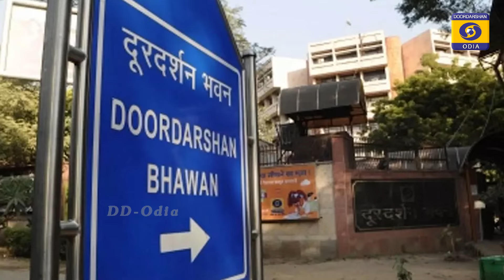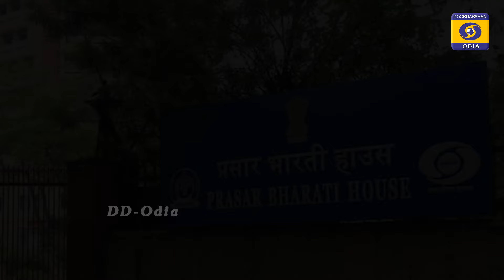Lokaseva Prasarana Divasa // ଲୋକସେବା ପ୍ରସାରଣ ଦିବସ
Prasarana Divasa || ଲୋକସେବା ପ୍ରସାରଣ ଦିବସ

Expert: 1. ଡ଼ ଉମାକାନ୍ତ ମିଶ୍ର, ପୂର୍ବତନ ମୁଖ୍ୟ ମହାନିର୍ଦେଶକ, ପତ୍ର ସୂଚନା କାର୍ଜ୍ୟାଳୟ, ଭାରତ ସରକାର
              2. ଡ଼ ଶାନ୍ତନୁ କୁମାର ରଥ, ପୂର୍ବତନ ନିର୍ଦେଶକ, ଆକାଶବାଣୀ ଏବଂ ଦୂରଦର୍ଶନ

Ancher: ସତ୍ୟବ୍ରତ ବେହୁରା